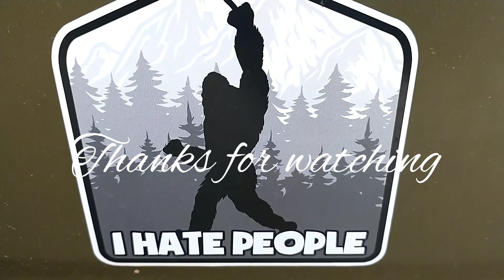Mercury 39 Outboard for my Jon Boat! Vintage 1966...